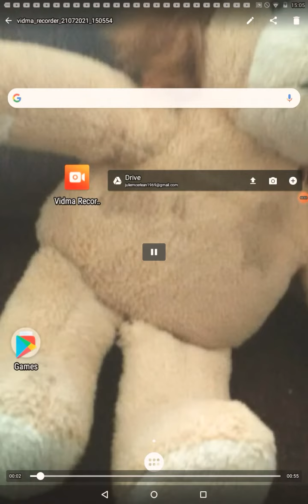Sunflower Plays: The Game That Started It All... Plants Vs Zombies!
Hi!

I know you may or may not have played PVZ but I guarantee,

(This is for PopCap™ and everyone else who helped make Plants Vs Zombies! :D)

-Sunflower and MichaelMinecraft190